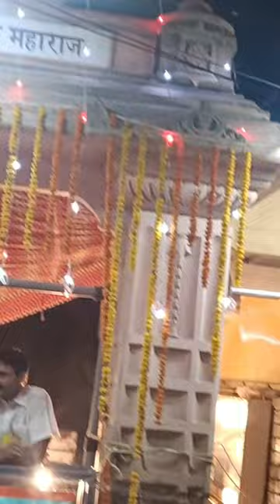today kaichi dham mela youtuber view @neebkaroribabaji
neem karoli baba isthapna divas @NEEMKAROLIBABABHAJAN @neebkaroribabaji @hanumandarshanofficial